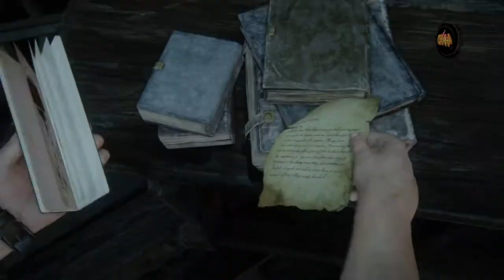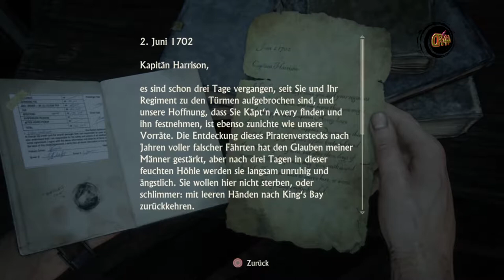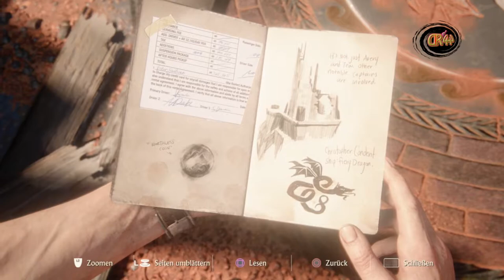Uncharted 4 #019 Die Zwölf Türme..🔫